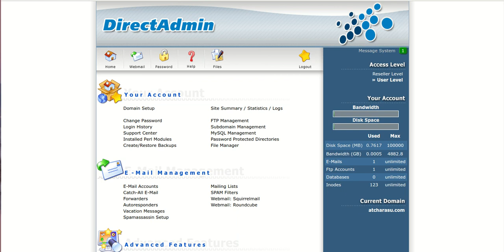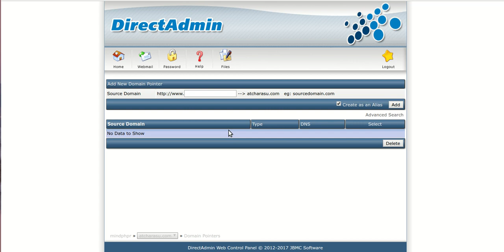Domain Pointers ฟังก์ชั่นสำหรับชี้ชื่อเว็บอื่นๆ ไปยังเว็บไซต์หลัก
Domain Pointers เป็นฟังก์ชั่นสำหรับชี้ชื่อเว็บไซต์อื่นๆไปยังเว็บไซต์หลัก และเมื่อมีการเรียกใช้เว็บไซต์อื่นๆที่ได้ตั้งค่าเอาไว้ หน้าเว็บไซต์ที่แสดงจะเป็นหน้าเว็บไซต์ที่เหมือนกับเว็บไซต์หลักทุกประการ ทั้งนี้ Domain ที่จะเพิ่มจะต้องเป็น Domain ที่ได้จดทะเบียนอย่างถูกต้องแล้วเท่านั้น และต้องตั้งค่า name server เป็นตัวเดียวกันด้วย